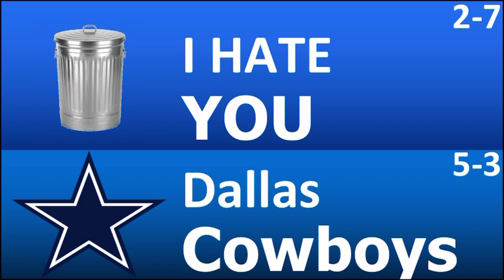NFL Week 10 Predictions 2023